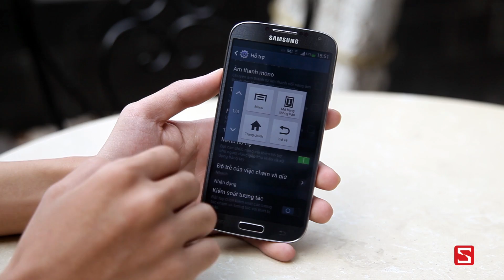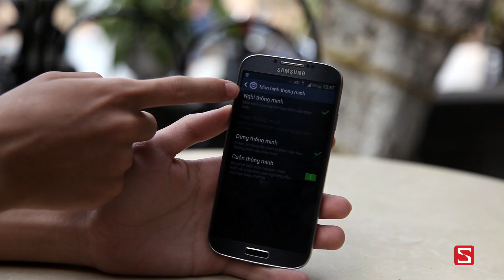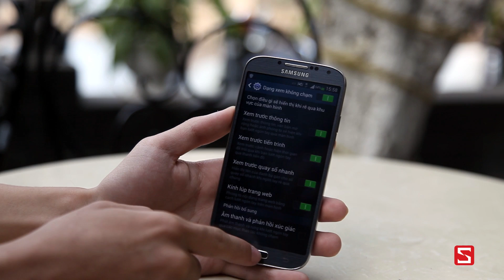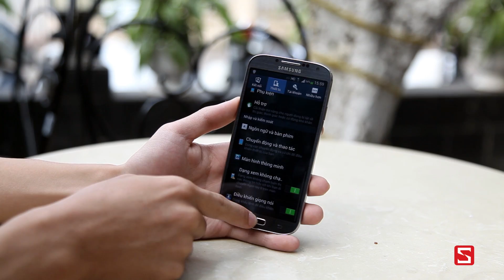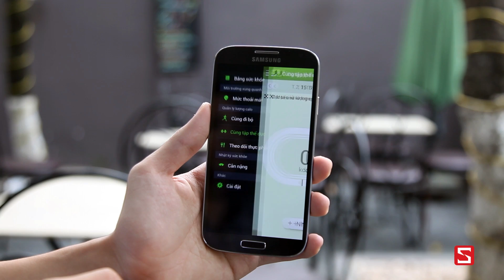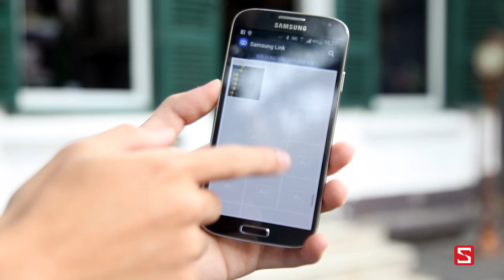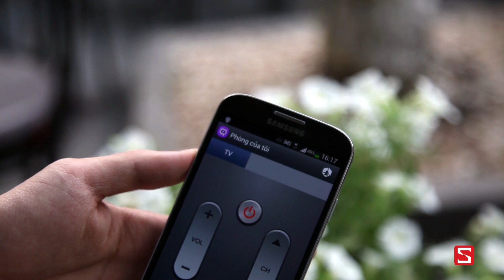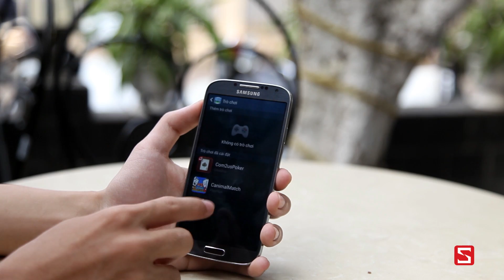Galaxy S4 - Các tính năng mới Galaxy S4: Air View, Air Gesture, Smart Scroll... - CellphoneS